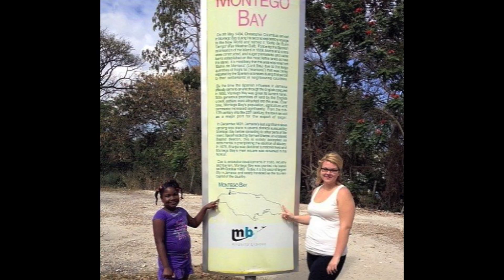Reacting To Old Facebook Statuses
**REP THE FEARLESS TRIBE IN MY NEW CLOTHING LINE!!!

Chat with me on vProud!! & JOIN FOR FREE!

**Join Adore Me's monthly VIP Membership and get your first set for $24.95